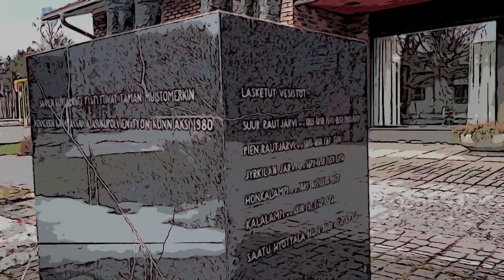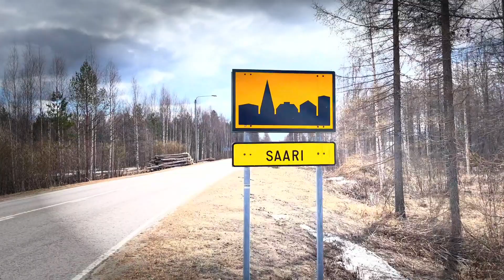Jölkki-Setä & Kovat Luut Saarunautti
Saari suomen Hollanti!!!